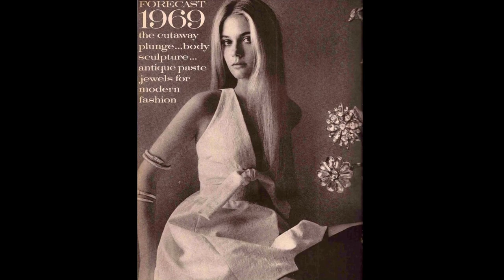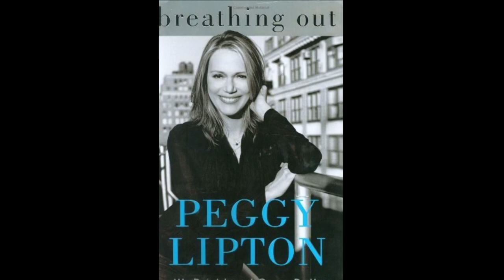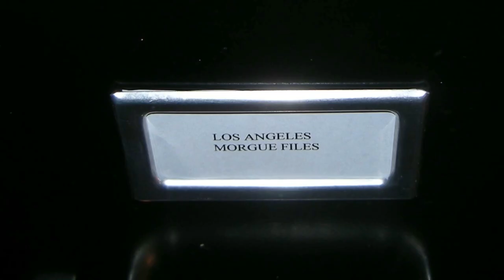"The Mod Squad" Actress Peggy Lipton 1946-2019 Memorial Video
Margaret Ann Lipton aka Peggy Lipton (August 30, 1946 – May 11, 2019) was an American actress, model, and singer. She was well-known through her role as flower child Julie Barnes in the counterculture television series The Mod Squad (1968–1973) for which she won the Golden Globe Award for Best Actress – Television Series Drama in 1970. Her fifty-year career in television, film, and stage included many roles, including Norma Jennings in David Lynch's Twin Peaks. Lipton was formerly married to the musician and producer Quincy Jones and was the mother of their two daughters, Rashida Jones and Kidada Jones.

Peggy Lipton revealed that she had been diagnosed with colon cancer in 2004 and was treated for it. On May 11, 2019, Lipton died of the disease in Los Angeles.